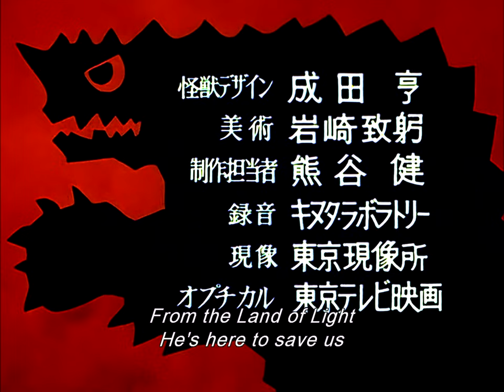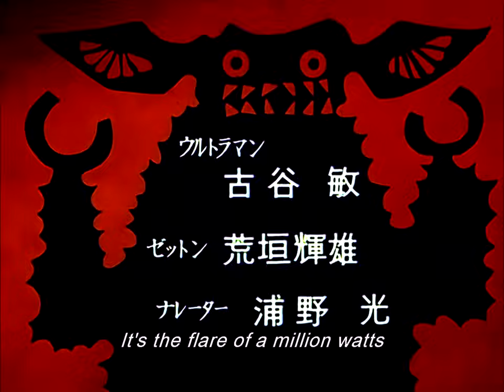Ultraman Episode 39: Farewell, Ultraman [Final Episode]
Ultraman Episode 39:

On what seems to be a normal day for the Earth, a massive invasion fleet of alien ships mass near the moon. The SSSP's Paris base radios in at the SSSP base in Japan that the coming fleet may very well be the largest invasion fleet ever deployed against the Earth.

Taking matters into their own hands, the SSSP, sans Fuji and the visiting Dr. Iwamoto, take to the skies in their VTOLs and easily wipe out many of them. Unfortunately, back at the base, Iwamoto attacks Fuji and proceeds to destroy the base's supercomputer. Soon, Hayata, Captain Muramatsu, Ide, and Arashi return to find the base in chaos. Ide assists Fuji while his comrades chase down Iwamoto. Arashi catches up with the latter, and punches him, revealing the face of an Alien Zetton, who'd incapacitated the real Iwamoto beforehand. Hayata quickly shoots the alien, who simply says 'Zetton' before evaporating. Suddenly, a final alien ship, much bigger than the ones that had been destroyed earlier appears and unleashes a monster called Zetton.

While Arashi runs back to the base to rescue Fuji and the real Iwamoto, Hayata transforms into Ultraman and soon, the silver giant and Zetton clash. In the ensuing battle, Zetton damages Ultraman's Color Timer, leaving him unable to fight. But Ide and Arashi then shoot Zetton with Dr. Iwamoto's creation, a special anti-gravity missile that kills the monster.

Soon after, Zoffy, an Ultra Warrior of higher rank than Ultraman, arrives in a Travel Sphere to revive his comrade. The two engage in conversation. (In the Japanese original, Zoffy debates with Ultraman about Hayata. In the English version, Zoffy, who is not mentioned by name in this version, inquires about why his subordinate has lost to Zetton, and is told about Zetton's use of the unexpected weapon that damages Ultraman's warning light.) Ultraman requests that Zoffy split his and Hayata's life forces that Hayata may live a normal life, and also that he may regain his own powers and return to Earth. Zoffy complies with both requests, and Hayata ends up where Ultraman had fallen. The SSSP wave Ultraman goodbye, and a clearly amnesiac Hayata is left with the Beta Capsule. (In the English version, Hayata keeps his memory and joins his friends in seeing Ultraman and Zoffy off.)

As the narrator promises that Ultraman will return to the Earth someday, the last shot of the series is Zoffy and Ultraman flying home together back to Nebula M78.